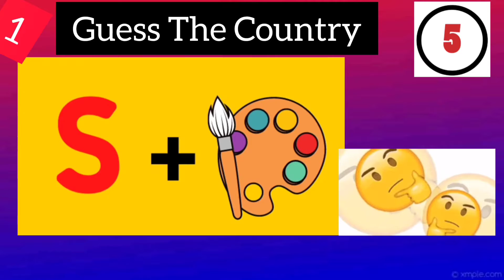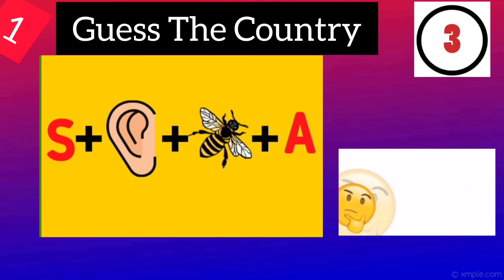Guess The Country By Emoji Part 1 || Hey Buddy Are You Ready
can you Guess 10 different countries by looking the emoji

comment your grade if your not afraid to do

More videos are comming on way